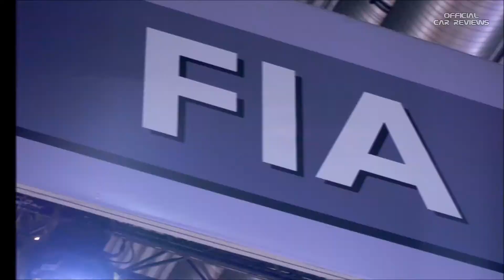FIA Formule E Gen2 and Nissan Formula E Revealed– Geneva Motor Show 2018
Formula E has unveiled the first physical model of its aggressively-styled second generation car for the 2018/19 season at the Geneva Motor Show. The covers were pulled off the Gen2 car by FIA president Jean Todt and FE founder and CEO Alejandro Agag, with help from a robot arm supplied from series title sponsor title ABB.